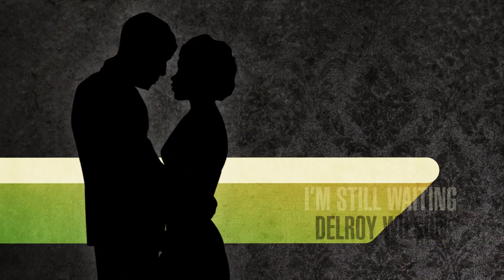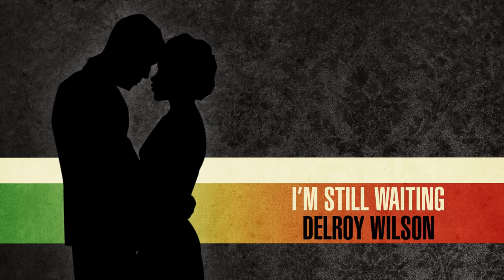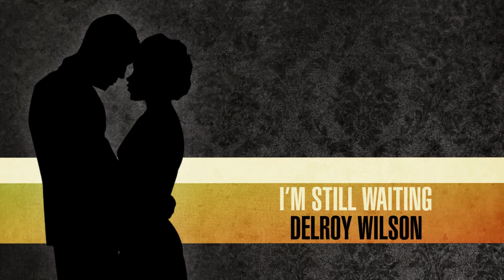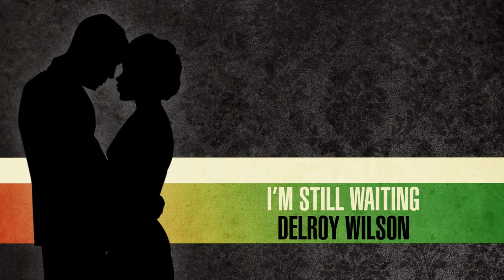Delroy Wilson: I'm Still Waiting Lovers Rock (Official Visualiser)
Lovers Rock: The Soulful Sound of Romantic Reggae is out on 27th May.

I'm Still Waiting is the first Instant grat/single to be released from Trojan Record's brand new compilation Lovers Rock: The Soulful Sound of Romantic Reggae.
Pre-order the album now and get instant access to this track.

LP TRACK LIST (more tracks on CD version)
LP1 - SIDE 1:
1. Silly Games – Janet Kay
2. Hopelessly In Love – Carroll Thompson
3. I’m In Love With A Dreadlocks - Brown Sugar
4. I’m Still In Love With You – Marcia Aitken
5. Keep It Like It Is - Louisa Mark
6. Can’t Go Through With Life - Marie Pierre
7. Caught You In A Lie – Louisa Mark

LP1 - SIDE 2:
1. We’ve Got A Good Thing Going – Sugar Minott
2. Money In My Pocket – Dennis Brown
3. You Make Me Feel So Good – Ruddy Thomas & Susan Cadogan
4. Dim The Light – Winston Reedy
5. Someone Loves You, Honey – June ‘J.C.’ Lodge
6. Taxi – Leroy Brown

LP2 - SIDE 1:
1. Night Nurse – Gregory Isaacs
2. I’m So Sorry – Carroll Thompson
3. Getting Cozy - The In Crowd
4. When Push Comes To Shove – Freddie McGregor
5. Lovers Race - Sugar Minott
6. Wildfire – Dennis Brown & John Holt

LP2 - SIDE 2:
1. I’m Still Waiting – Delroy Wilson
2. Walk Away - Marie Pierre
3. Love Has Found A Way – Dennis Brown
4. Paradise (In Your Eyes) – Winston Reedy
5. Ghetto Queen – John Holt
6. Key To The World – Ruddy Thomas

The first British reggae sub-genre to achieve ‘outernational’ success and influence the music of Jamaica, lovers rock was a dominating force in the UK scene from the mid-Seventies through to the close of the Eighties.
Developed largely as a counterpoint to the more militant style of roots reggae, the romantically-themed genre  was heavily influenced by the styles of US R&B and the predominantly soulful Jamaican rock steady sound of the  Sixties.

Often overlooked by mainstream media, despite its chart success, interest in lovers rock skyrocketed following Steve’s McQueen’s award-winning 2020 BBC TV series Small Axe, the highlight of which was an aptly titled episode that paid tribute to the style and its impact upon British culture. Since then, interest in the genre has continued to grow internationally and reflecting this trend comes this handsomely packaged album.

Comprising the most popular and influential recordings in the style, the collection includes works by such  legendary British performers as Carroll Thompson and Louisa Mark, alongside established Jamaican  reggae royalty, notably Gregory Isaacs, Dennis Brown, John Holt and Sugar Minott. With its focus firmly upon the best-loved romantic reggae sounds of the Seventies and Eighties, this essential collection of dancefloor favourites provides the most authentic  representation of lovers rock sounds yet to see issue.